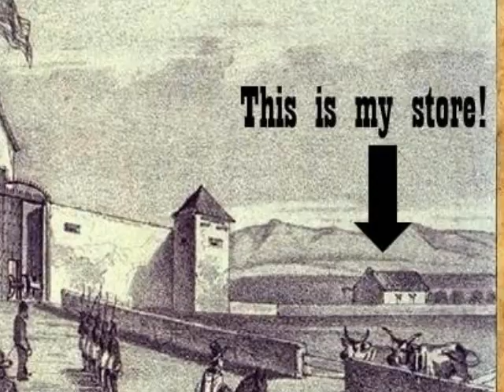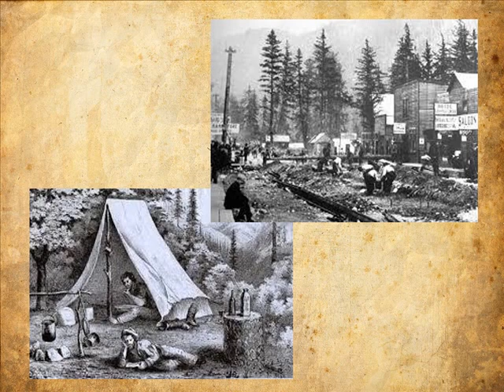California Gold Rush of 1849